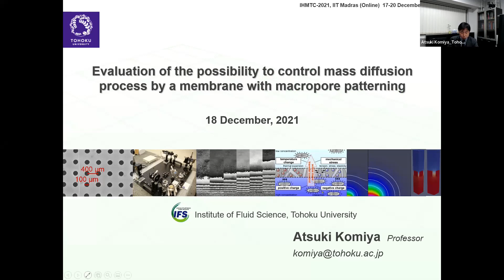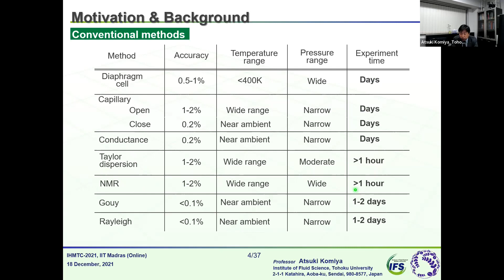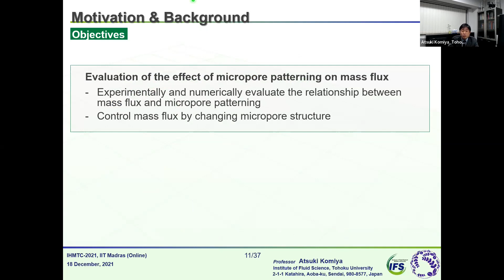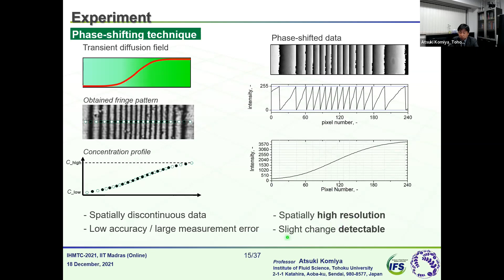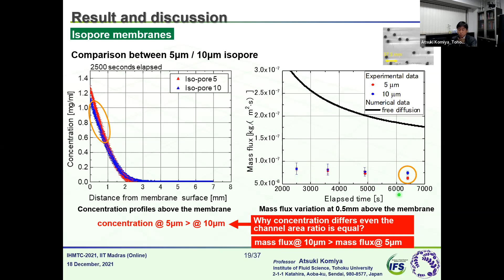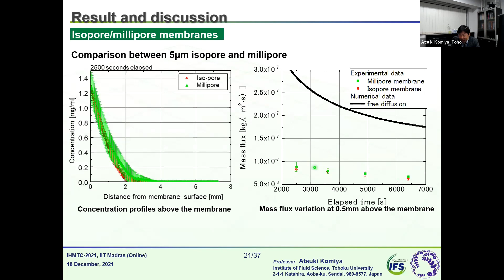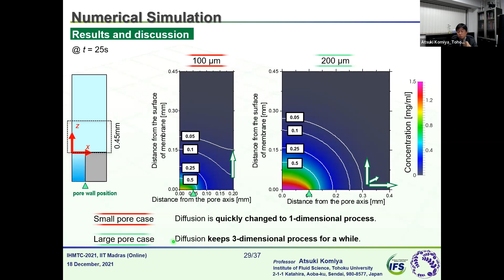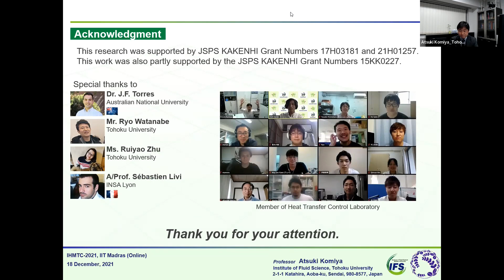Keynote Lecture by Prof. Atsuki Komiya,Tohuku University, Japan (18-12-2021)